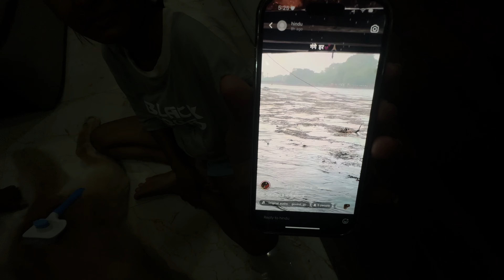AB BIRTHDAY KAISA BANEGA 😱 | MAKEUP CHALLENGE HOGA 😍| MUJHE MILNA HAI 😂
Finally it's here. comment karke zaroor batana kaisa laga ! daily vlog

starboi isha comedy

Family Function
Wedding
Love
baby entertainment
Bride
Family vlog
Lifestyle vlog
Vlog
Vlogs
Funny Vlog
Funny Vlogs
Study
Family
home
 daily vlogs - family vlogs - lifestyle vlogs - vlogs - starandisha
 family
trending
  Starboi life
STARBOI AND ISHA
travel vlog
hindi vlogs
daily vlogger
funny vlogs
family videos
travel vlogs
Prank
funny